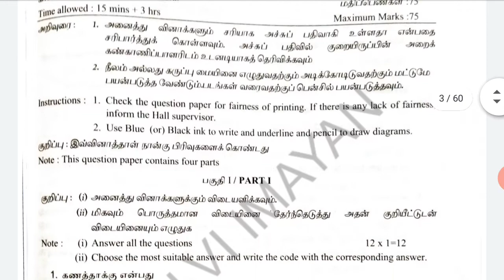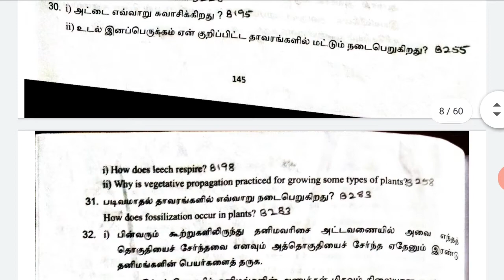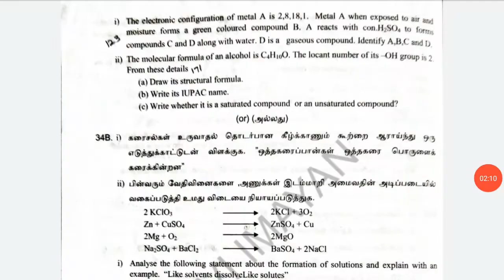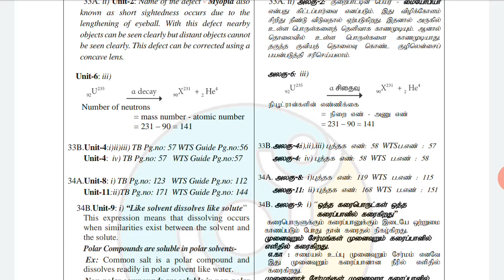TN 10th SCIENCE PTA (1-6) all questions with answers pdf tamil and English medium2020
This video is about 10th SCIENCE PTA  all questions with answerkeys  2020 in  tamil and English medium.

We are providing new and latest social science study materials for Tamil and English medium students.

10th pta questions
10th pta questions download
10th pta questions with answers download
10th all pta questions tamil medium
10th science pta questions with answers tamil English medium
10thscience question bank
10th science pta 2020